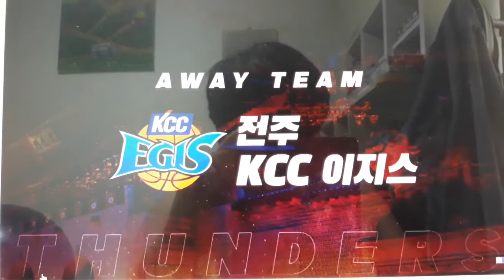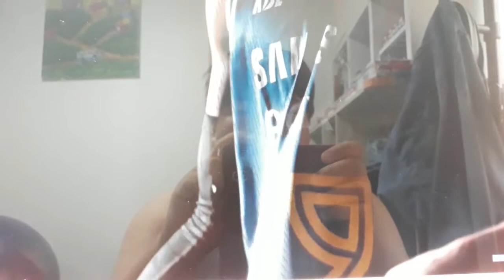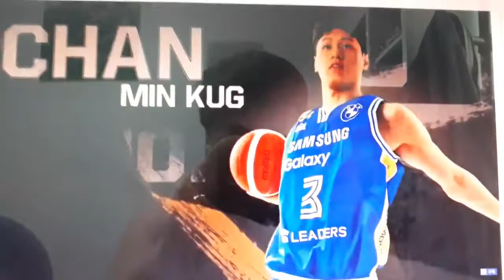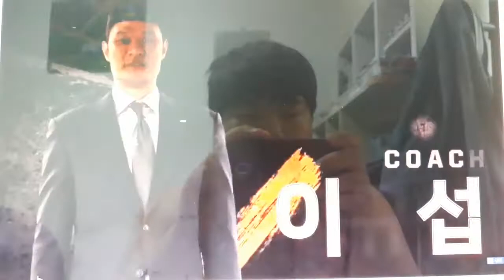서울 삼성 썬더스 베스트5 스타팅 라인업 선수소개 (썬더스 유튜브 라이브) (6)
촬영장소 : 잠실실내체육관